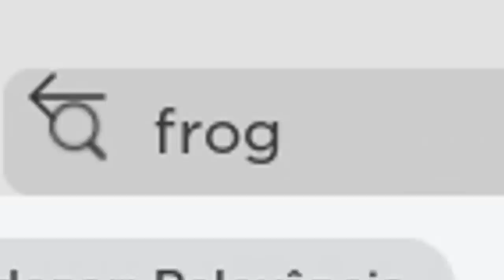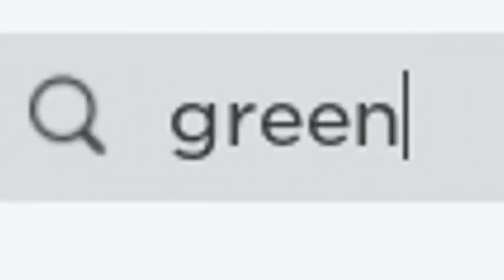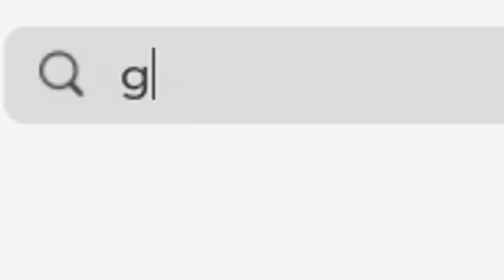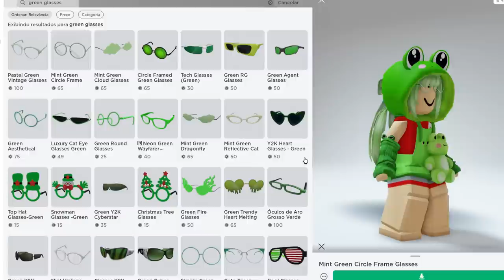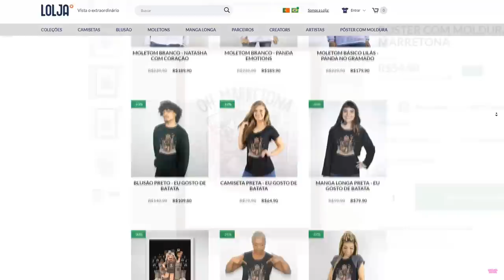SÓ VERDE e SAPO, FAÇA SKIN DE UMA COR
⭐️ Use Star Code PANDA quando comprar Robux ⭐️

Para não perder nenhum dos meus novos vídeos! Não se esqueça de clicar no sininho de notificação 🔔

NatashaPanda😊